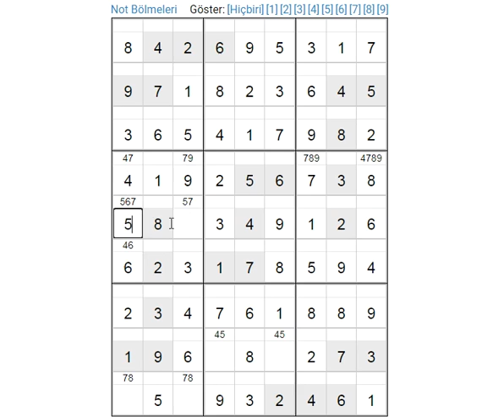SUDOKU 000794 how to play sudoku